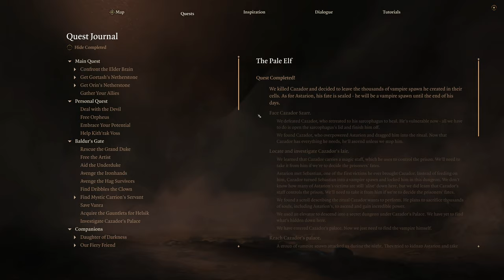Baldur’s Gate 3: Cazador’s Downfall and Astarion’s Choice | Part 107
00:00 Astarion Confronts Cazador
02:05 Boss Fight Cazador
22:39 Astraion gets his Revenge
27:55 Gur People
29:44 Astarion's True Feelings after not ascending